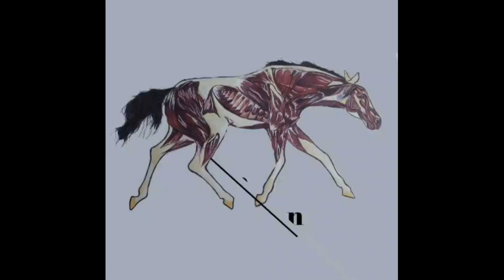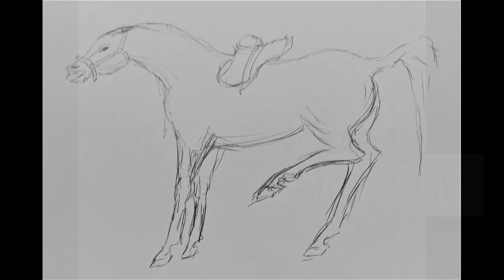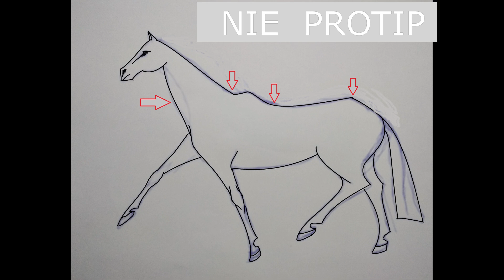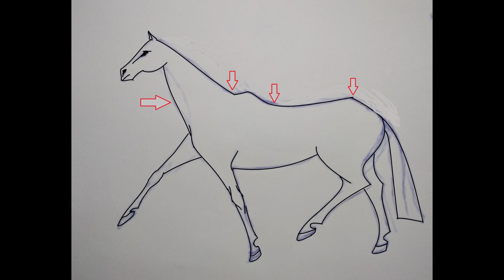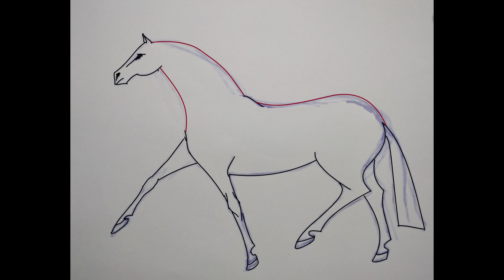DZIWNE 👀zachowania ⚡ KONI 🦓🦄🐎 Brykanie, ponoszenie i inne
brykanie, ponoszenie, ziewanie i inne dziwactwa koni. Co zrobić jak koń ponosi lub bryka, o czym to może świadczyć? Co warto sprawdzić zanim obwinimy konia, że jest niedobry? Jaka może być przyczyna że koń kręci się przy siodłaniu? A może zatrzymuje się przed przeszkodą?
Proponujemy sprawdzenie kilku rzeczy żeby nie powodować błędów i frustracji.
Jeśli filmik wam przypadnie do gustu i macie uwagi lub pytania bardzo prosimy o przesłanie mailem. Chętnie odpowiemy na maila a może w przyszłości będzie też kolejna część